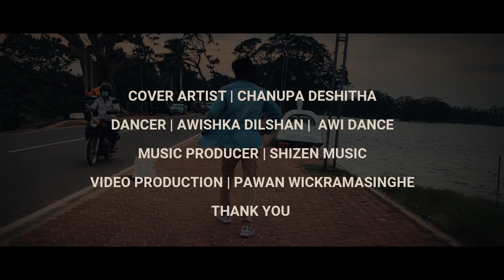Thujhe Kitna Song & Dance Cover | CHANUPA & AWI DANCE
WRITE DOWN WHAT YOU FEEL👇💝

ORIGINAL SONG ARTIST - Arjith Singh
SONG COMPOSED            - Mithoon
LYRICS                                 - Mithoon

😍 COVER VERSION 😍

VOCAL BY - CHANUPA DESHITHA
CHOREOGRAPHY & DANCE - @AWI DANCE
MUSIC PRODUCER - @SHIZEN MUSIC
VIDEOGRAPHY - @PAWAN BRO

🔥____SOCIAL MEDIA____🔥

* MY INSRTERGRAM ACCOUNT NAME 👇
chanupa_deshitha